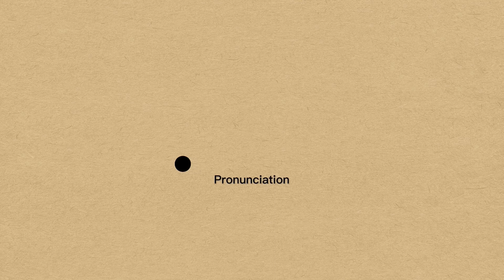How To Pronounce AAA -Elin's english